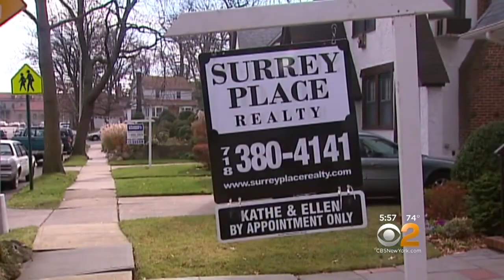Anthony Lolli on CBS 2 New York-Mortgage Sharing Lets Prospective Buyers Pool Money To Buy A Home